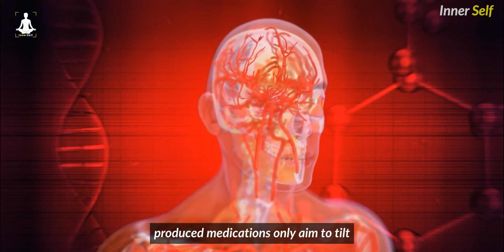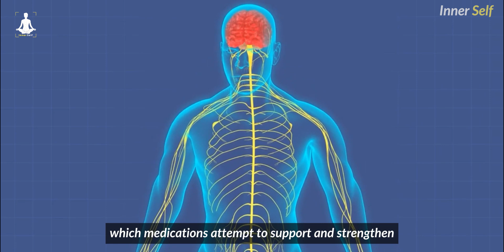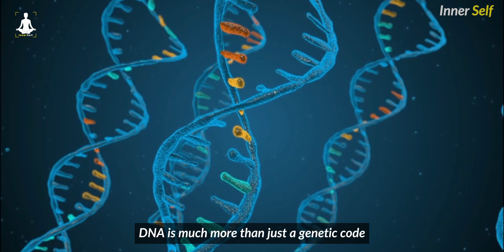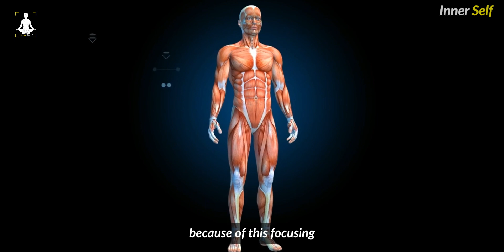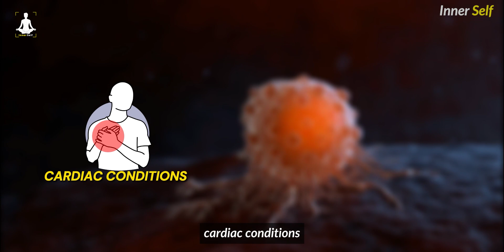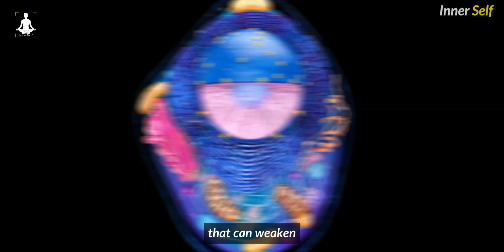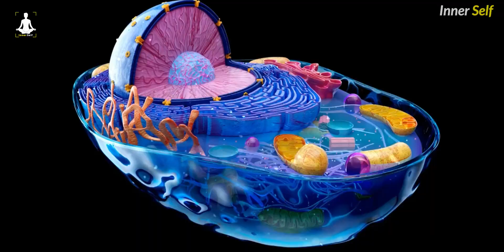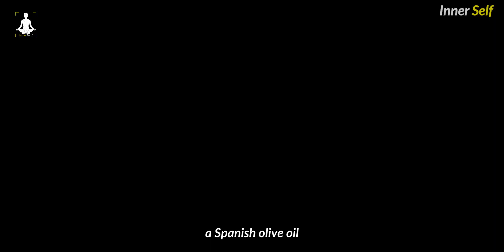Starving Cancer: A Surprising Treatment To Reverse Aging & Prevent Disease| Dr William Li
William Li presents a new way to think about treating cancer and other diseases: anti-angiogenesis, preventing the growth of blood vessels that feed a tumor. The crucial first (and best) step: Eating cancer-fighting foods that cut off the supply lines and beat cancer at its own game.

Watch our more videos here:

👉 The most powerful practice you can do | How to end your suffering

👉 How to attract exactly what you want | Louise hay 2022

👉Try It For 3 days to manifest anything you want | money will flow like crazy |

Abraham hicks

👉 you can attract anything once you know this | Bob proctor

Topics -

William li eat this to heal the body

William li eat this to fight disease

William li stop eating this now

William li on reverse aging

🔈 CREDITS :  William Li

🔈 CREDITS :  Stock Footages Are Commercially Licensed From Story blocks

🔈 CREDITS :  Music Is Commercially copyrighted free

🔈 CREDITS :  Edited By inner self